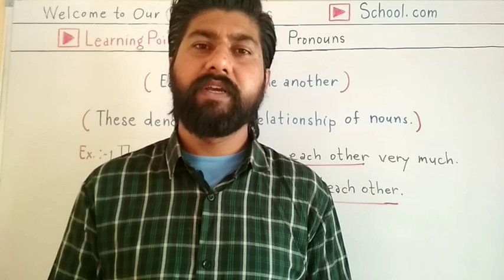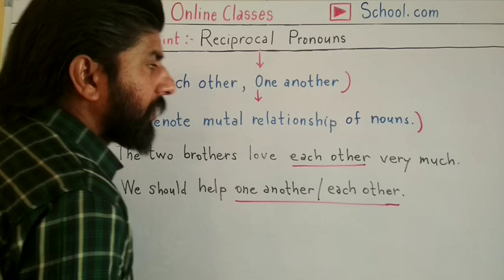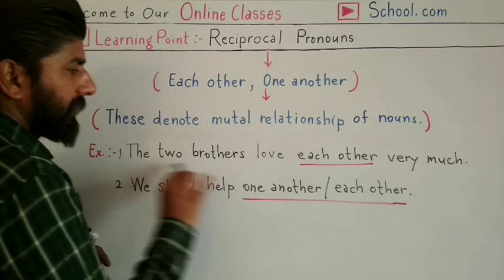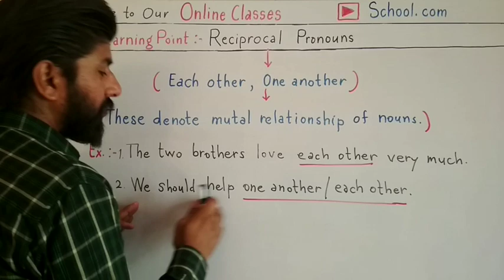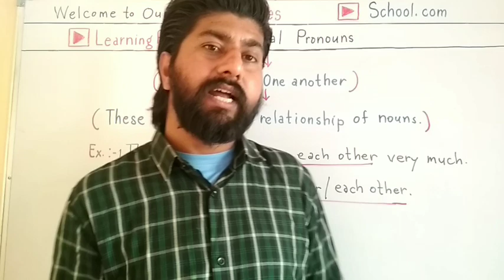Reciprocal Pronouns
Learn Reciprocal Pronouns in this video.

Description : This video tells you the longest word in English Language.

Please

Watch

Learn